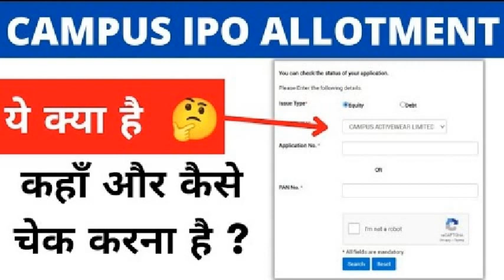Campus IPO Allotment Status कब और कहा करे Check | Campus IPO GMP | Campus IPO Allotment Time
CAMPUS IPO RESULT | CAMPUS IPO | CAMPUS IPO GMP | Campus IPO Allotment Status कहाँ Check करना है?